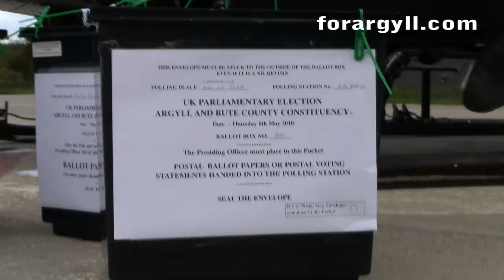Argyll & Bute Election 2010 Result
Argyll & Bute General Elelction Result 2010. Alan Reid Interview. For Argyll forargyll.com